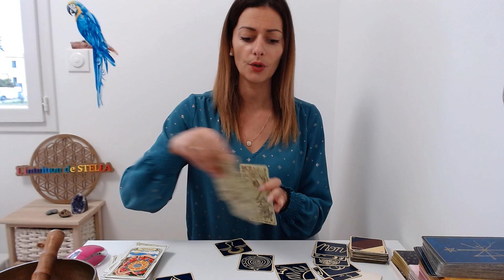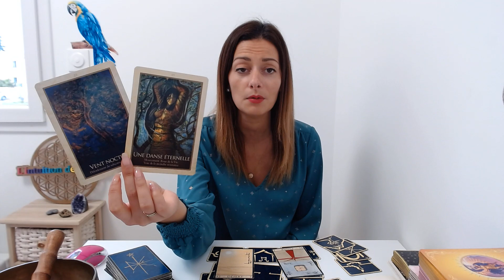♏️ SCORPION JANVIER 2023 + GUIDANCE 2023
Voici l'horoscope  pour les SCORPION janvier 2023 | tirage général , professionnel , sentimental + GUIDANCE 2023 et bol tibétain pour un nettoyage et une purification avec prière

Partenariat :

Stage d'été en Dordogne méditation yogga et clairvoyance Saison 2022/2023 avec sebastien occhard

"Comment ne plus se laisser manipuler par ses peurs ? "

 "Le Chant de l'être :" par Marie Josée Robichaud

pour guérir d'anciennes blessures conscientes et inconscientes
pour monter votre taux vibratoire
pour retourner dans la joie et dans la paix
pour augmenter vos perceptions et canaliser vos guides
pour vous remonter le moral
pour voir la vie depuis les yeux de l'être
pour entrer en méditation
pour sortir de la Matrice

Une magnifique fleur de vie pour énergétiser le lieu avec,
Créer par un artiste qui se prénomme CHRISTIAN. voici son site internet, pour vous le créer. ilpeut créer d'autre chose

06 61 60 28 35

Stella😊✨🙏🏼